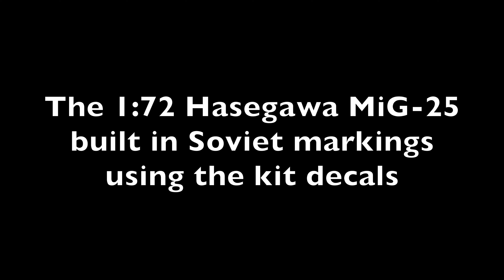1:72 Hasegawa MiG-25P Foxbat A Soviet Union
1:72 Hasegawa MiG-25P Foxbat A Soviet Union